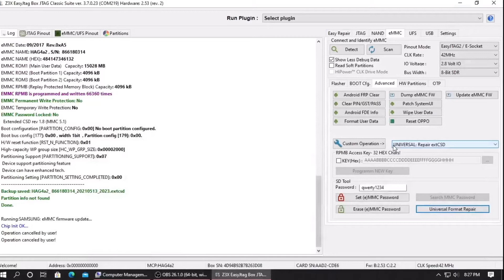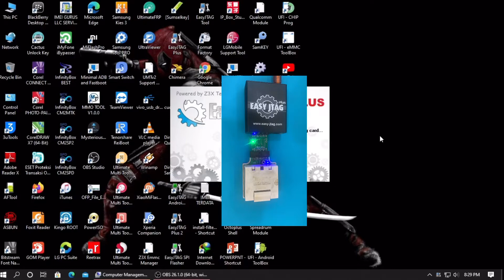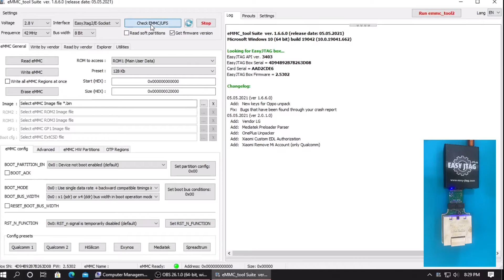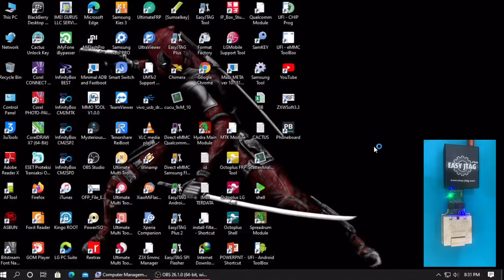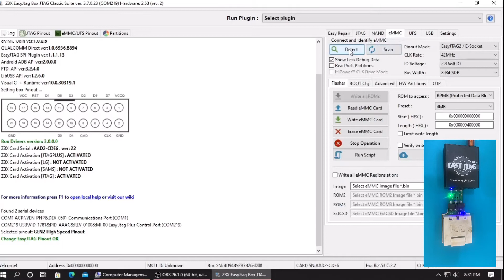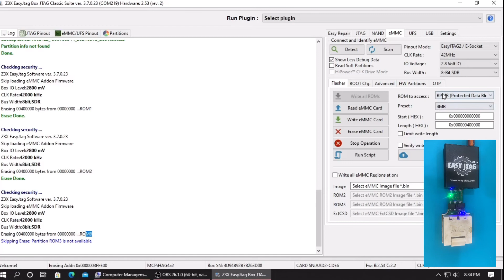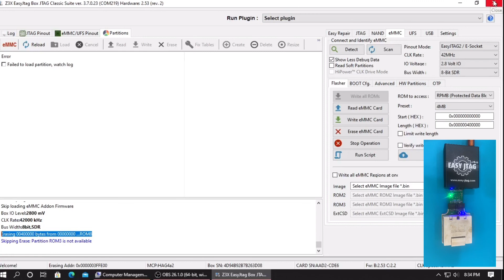CLEAN RPMB IC EMMC WITH EASY JTAG || SELAIN SAMSUNG MEREK LAIN MASIH BELUM SUPPORT..AUTO MENANGIS